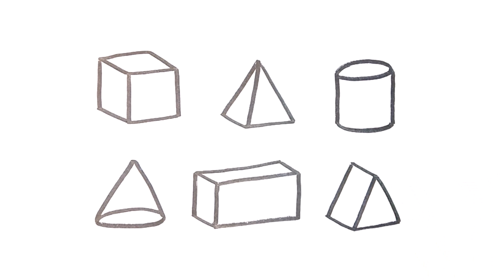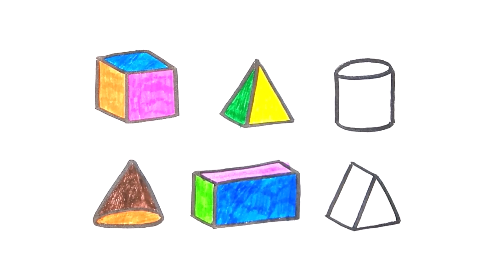How to Draw 3D Shapes | 3D Geometric Shapes Drawing, Colouring and Painting for Kids & Toddlers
Kids Color With Yousaf Hasham